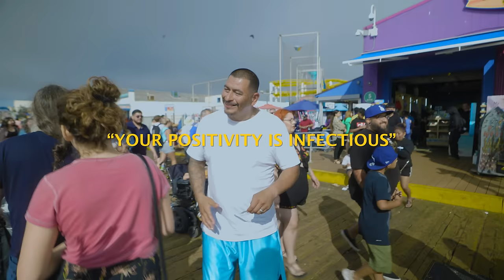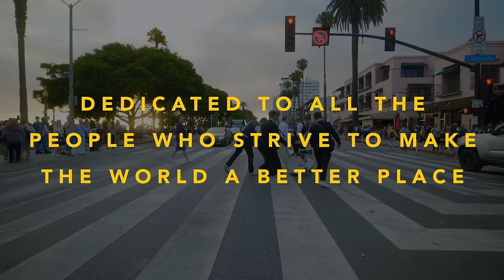Crash Adams - Give Me A Kiss (Official Music Video)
The official YouTube channel of independent pop/alternative recording artists Crash Adams.
If you liked our music video for "Give Me A Kiss"...

Lyrics:
Sometimes
I wish that I could just quit
But then the other times
There's nobody better than this

Even though you never listen
And you're always right
And I guess I would've never fit your type

Except for that first night
We're two kids under that moonlight
We ate McDonalds at midnight
Became the best of friends
I remember our first time
In Barcelona
That morning I was so hungover
I never thought that all roads led to this
So give me a kiss

Sometimes,
You say that I'm just too much
Feels like I give you the world
And I won't give up
Oh I never listen
And I take too long
And I guess I would've never fit your song

Hey, we're Crash Adams, two musicians who are best friends from Toronto who love to make pop/alternative music. You may have seen us doing viral stunts in the middle of the street with our red couch, to help spread our music! We produce, write, sing, mix and master all of our songs, and we love showcasing this music in a fun and humorous way through public pranks and performances in the middle of the street. We love to see how people react!

If you like musicians like Maroon 5, Harry Styles, Bruno Mars, Stellar, Imagine Dragons, Glass Animals, Benson Boone you'll love our content and music!